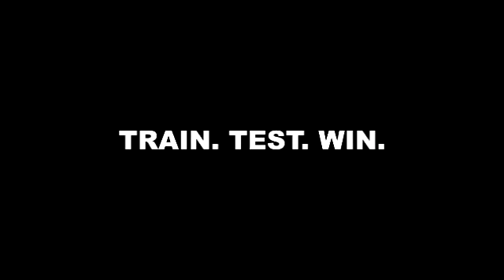What I Learned Competing In Tournament 11 19 2016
Tournament Tested and Proved: A Couple of Things I learned in my Last Grappling / BJJ Competition (Nov 2016)

- Stay Active and Keep Moving

- Keep Your Legs and Hands Busy

- Work Your Way to the X-Guard Sweep

- Get Side Control and Settle In

- Maintain Position

- Look for Submission